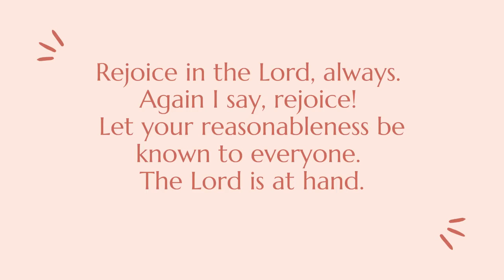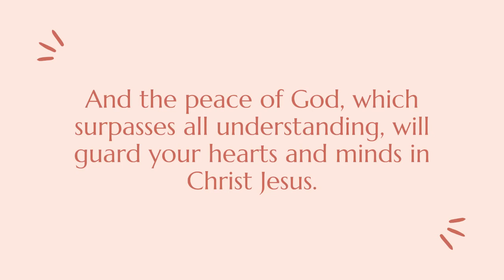Have a Cuppa with Kate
Due to Covid-19, the Ministry Wives & Workers Luncheon (usually held during PCNSW General Assembly) has had to go online. We all know that the best thing about being together is the encouragement we give and receive over morning tea, so we've taken those moments virtual.
Kate is the librarian at Christ College. Join her for a cuppa as she reflects on how God has worked in her life over the last few months.